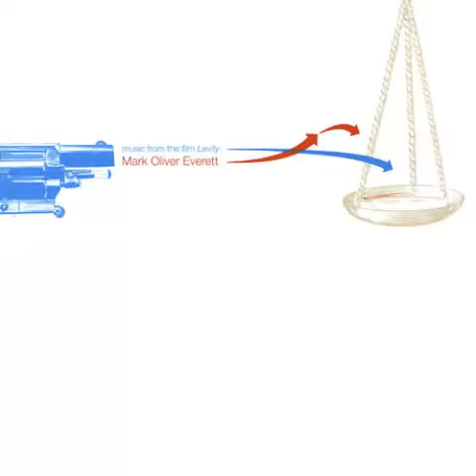08. Flashback Blues - Mark Oliver Everett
Octava canción del álbum "Music From the Film Levity" del 2003.

Cabe mencionar que no me pertenecen los derechos de la obra aquí subida, y que no trato de hacerlo con fines de lucro, sino meramente de hacer llegar a los demás buena música (y para que estos músicos no sean olvidados). Pueden apoyar al artista pagando por su trabajo.